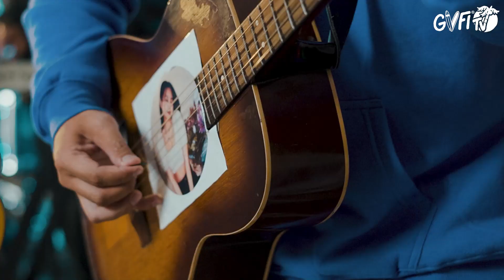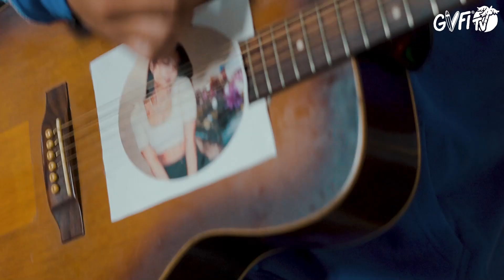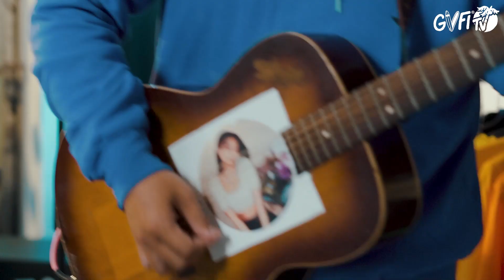HUJAN ESOK HARI - Last One Live Session | GVFI DISTORE SOUND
Distore Sound adalah program live session yang menghadirkan musisi-musisi favorit kamu. Distore Sound diharapkan menjadi media yang asyik untuk pelaku dan penikmat musik di mana pun berada.

Setelah berkiprah sejak tahun 2017, Hujan Esok Hari kini masih eksis dan konsisten di tengah gempuran dinamika tren musik nasional yang kian hari makin deras.

Hal tersebut tentunya wajib diapresiasi dan disanjung masif sebagai sebuah hal yang positif. Selain itu, Hujan Esok Hari pun dengan mumpuni telah merilis sebuah album penuh beberapa waktu lalu, Itu pun sesuatu yang sangat mulia dalam sebuah pergerakan musik. Give them round of applause, please!

Sit back and savor the rhyme, please welcome Hujan Esok Hari. Performing live only on Distore Sound.

Recorded at HOUSE OF GVFI & KARIBATUR